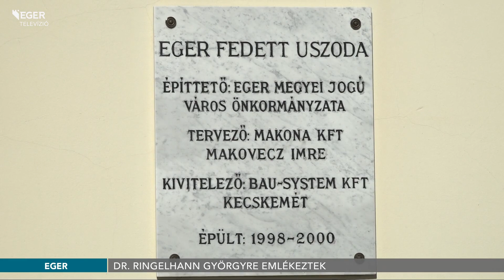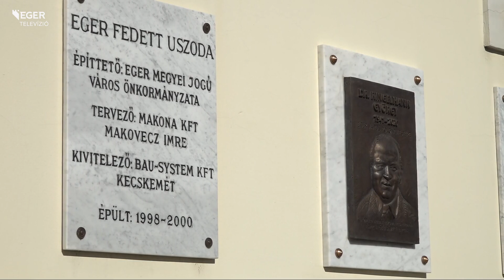Dr. Ringelhann Györgyre emlékeztek - 2023.02.21.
Egy évvel ezelőtt helyezték el a Bitskey Uszoda főbejáratánál azt a bronz domborművet, amely dr. Ringelhann Györgynek állít emléket. Az egykori polgármester arcképét Rostás Bea Piros szobrászművész formálta meg. A megemlékezés virágai az egyéves évforduló apropóján kerültek az emléktáblára.